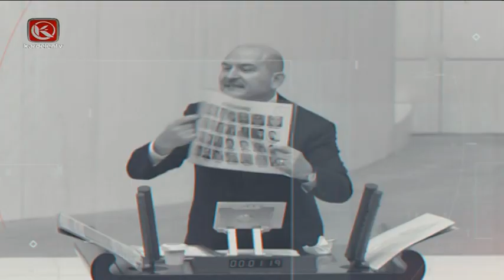Kardelen Ana Haber Bülteni | 04.08.2023